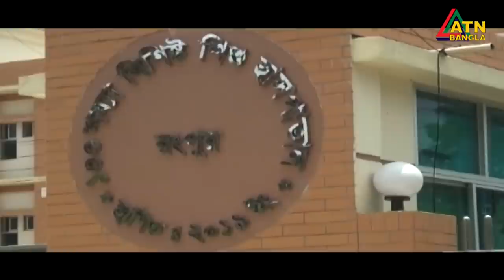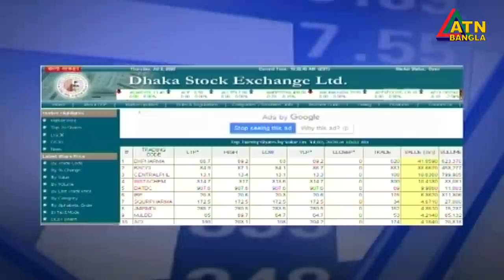এটিএন বাংলা দুপুর ১ টার সংবাদ। 02.07.2020 | ATN Bangla News at 1 pm